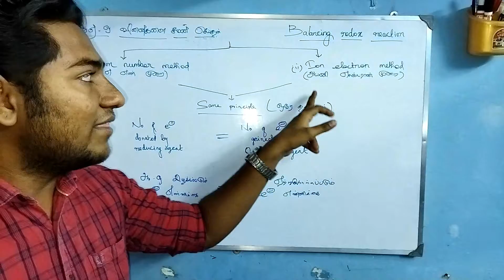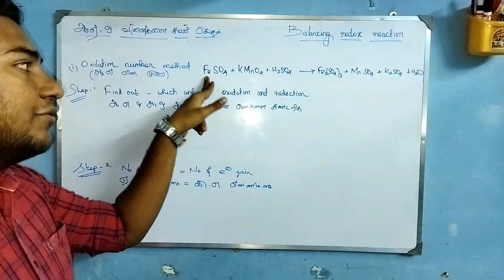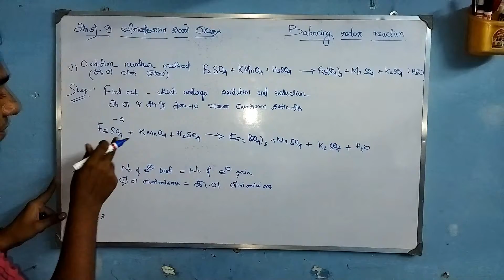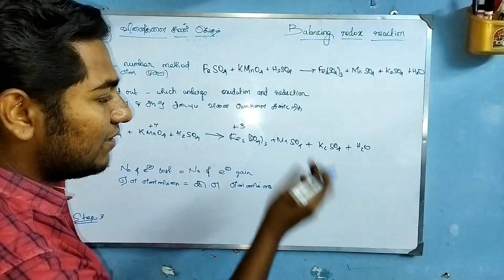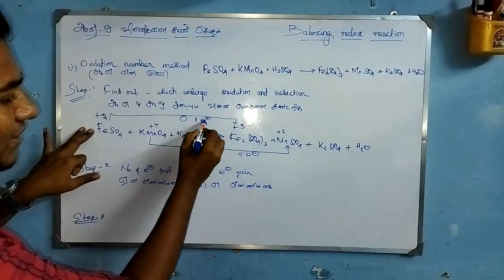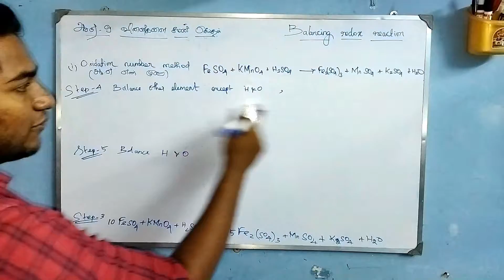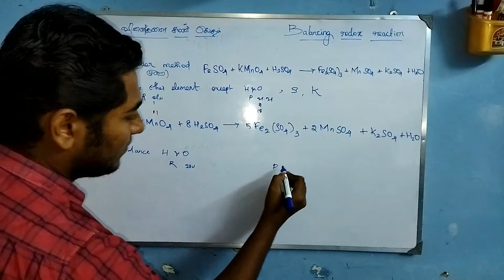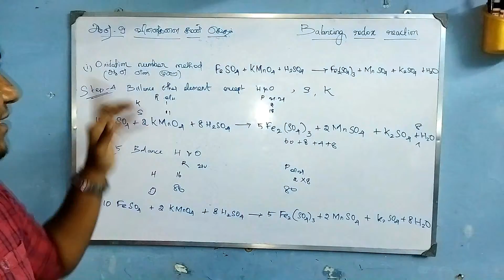Oxidation number method ll ஆக்சிஜனேற்ற ஒடுக்க வினையை சமன் செய்தல் ll ஆக்சிஜனேற்ற எண் முறை